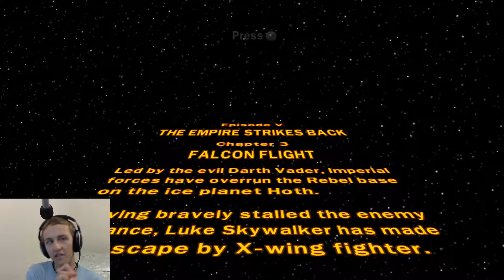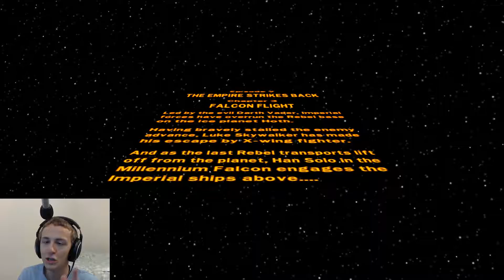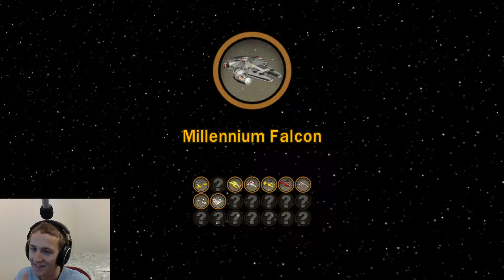LSW: TCS - Story - Ep. V Ch. 3 - Falcon Flight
Gameplay from Lego Star Wars: The Complete Saga, with commentary that hopefully adds to the overall experience.
Today: Episode V, Chapter 3 - Falcon Flight

Highlights from this episode:
The Millennium Falcon is cool!
"I like not taking damage from things."
Arbitrary & invisible death border
"If you ask me. "
SCORE X4 (too expensive for now)